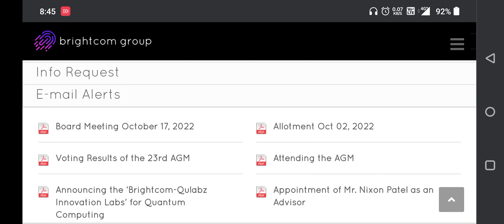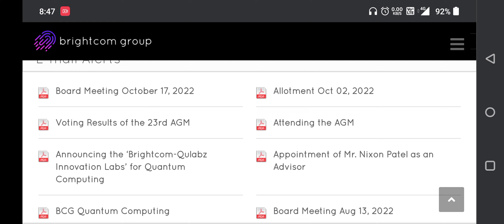Bcg share Monday prediction! Be safe play in Bcg share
Dream One Cr Academy what a jackpot share
"पैसे प्यारे है और स्टॉक मार्केटमे इन्वेस्टमेंट करते हो तो देखते रहिये "Stock Market Update • 100k views"

‎@Asset Yogi
‎@Pushkar Raj Thakur: Business Coach
‎@Biz Tak
‎@Mukul Agrawal
‎@Finology ticker
‎@pranjal kamra
‎@The Lallantop